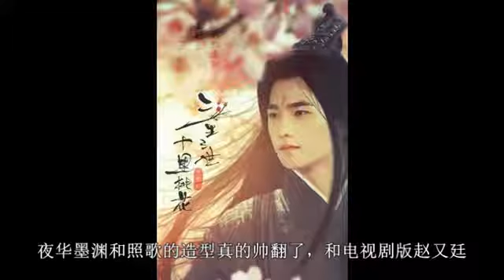三生三世十里桃花【你可能看了假的三生三世2】墨渊x夜华/照歌【爱殇】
《三生三世十里桃花》自开播以来就话题关注不断，除了制作精美、场景美轮美奂，杨幂的高发际线也一度引起热烈讨论。 不过随着剧版的结束，许.

金在中也追【三生三世十里桃花】，該劇在韓國大熱，自此前更有大陸劇在韓國熱播包括步步驚心，瑯琊榜，還珠格格等等.